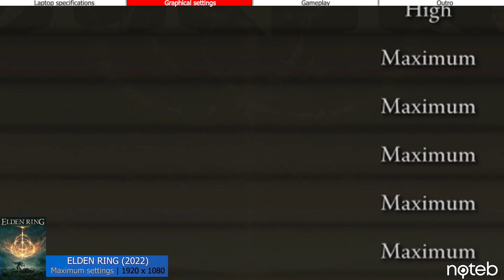MSI KATANA GF66 (2022) - Elden Ring Gameplay Test (i5-12500H, RTX 3050)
Elden Ring benchmark test on the MSI KATANA GF66 12UC (2022). With a price of 1100$ our unit came with a i5-12500H and an RTX 3050. Gameplay is recorded with an Elgato 4K60 S+.

Timestamps:
0:00 Intro
0:08 Settings - Maximum [1080p]
0:20 Gameplay [ FHD, Maximum settings ]
7:09 Outro

Specifications:
● Display: 15.6" , 1920 x 10800, 144Hz
● CPU: Intel i5-12500H
● GPU: NVIDIA RTX 3050 4GB
● RAM: 16GB DDR4 MHz (dual channel)
● SSD: 512 GB M.2 PCIe SSD
● Wi-Fi: Intel AX201
● OS: Windows 11 Pro